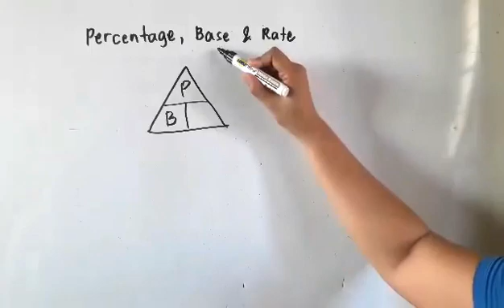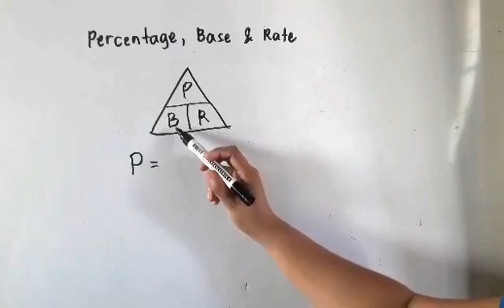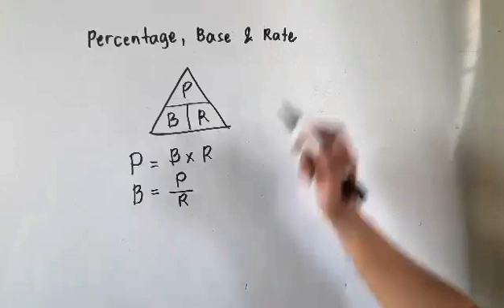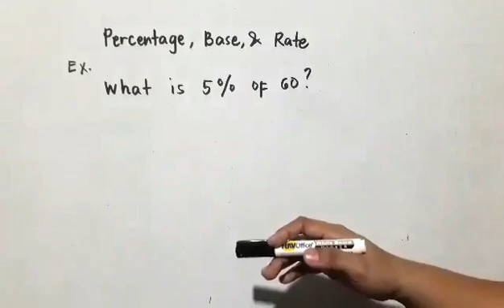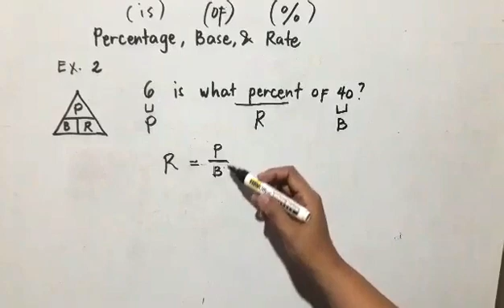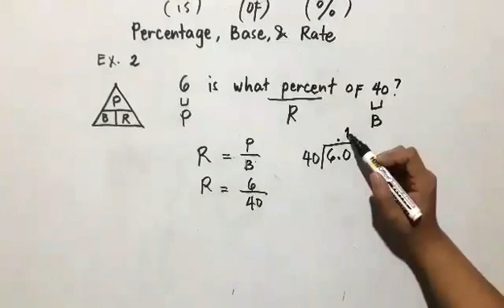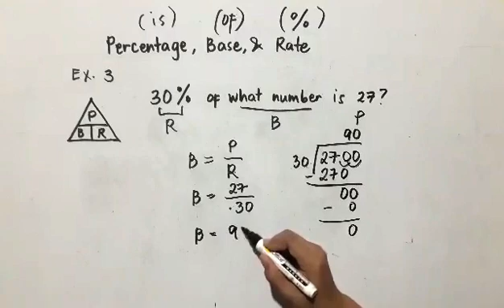Percentage, Base, Rate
Sa video na ito, matututunan mo kung paano hinahanap ang Base, Percentage at Rate sa isang Math problem.

I hope makatulong ang tutorial video ko na ito.
Salamat. :-)